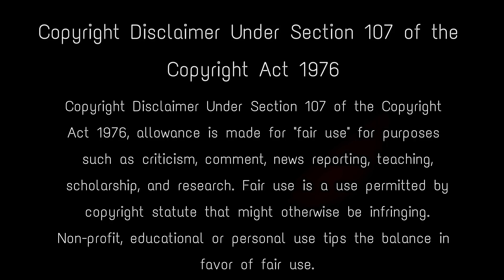পুরীর জগন্নাথ মন্দিরে ভয়ানক ভাঙচুর - এটা কোন অশনি সংকেত? jagannath temple news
The Jagannath Temple is an important Hindu temple dedicated to Jagannath, a form of Krishna, in Puri in the state of Odisha on the eastern coast of India. Over 100 chulhas (earthen ovens) inside the Puri Jagannath temple’s kitchen, also known as the ‘Rosa Ghara’, were allegedly vandalised on Sunday. It is suspected that some unidentified persons allegedly ransacked the chulhas following some dispute after the completion of traditional rituals on Saturday night. The Puri temple kitchen, which is one of the biggest in the country, has a total of 240 earthen stoves of which 43 were found broken. The stoves are used to prepare ‘mahaprasad’, which is offered to the deities of the temple and devotees. jagannath temple puri , jagannath temple kitchen , jagannath temple latest video , puri jagannath mandir , jagannath puri , jagannath temple news , mahaprasad , জগন্নাথ মন্দিরে ভাঙচুর , odia news today , who attacked jagannath temple , jagannath temple mahaprasad , jagannath temple flag fire , chulhas vandalised inside puri jagannath temple , breaking news odisha , jagannath temple

Keep Support! :)